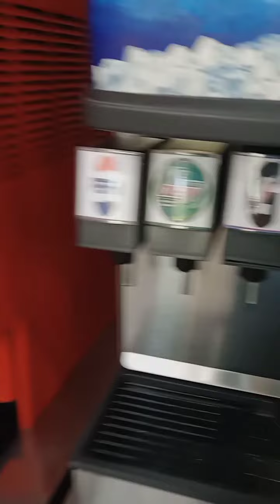Magbabakasyon muna Ang Inay Banak saLubang Island😍😍😍❤️❤️❤️🙏🙏🙏